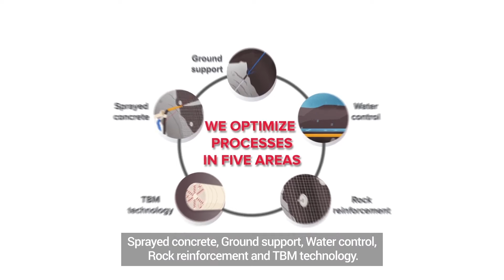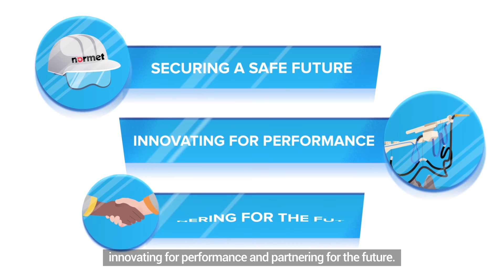Normet Construction Chemicals and Rock Reinforcement Solutions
Normet offers a complete package for the tunnelling and mining industry, including construction chemicals,  rock reinforcement, equipment and services.